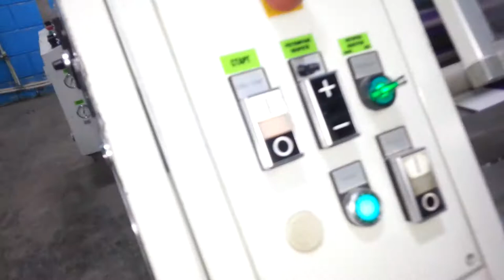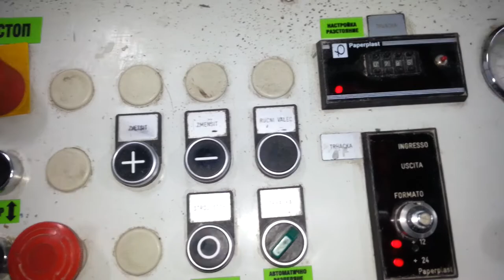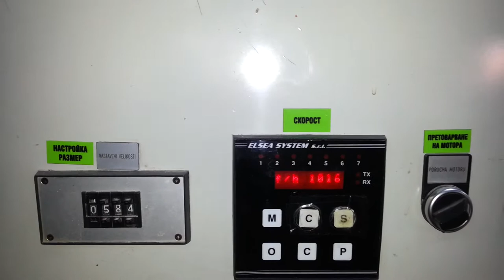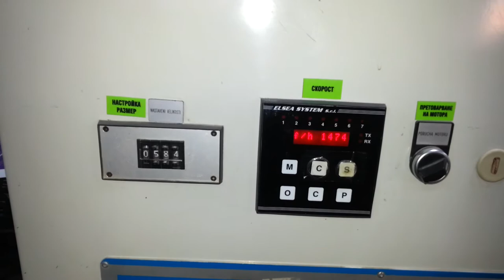PaperPlast Dry 40 thermal laminating mashine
Technical data: DRY 40/52 DRY
Usable working width (mm): 520 760
Minimum size (mm): 230x250 230x250
Mechanical speed: m/min.: 40